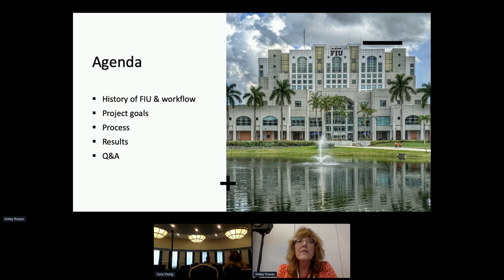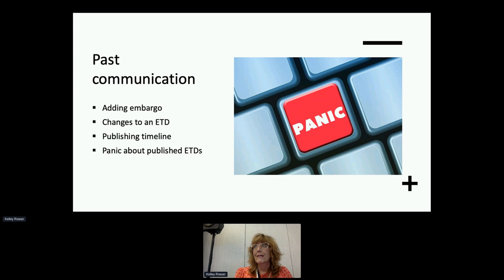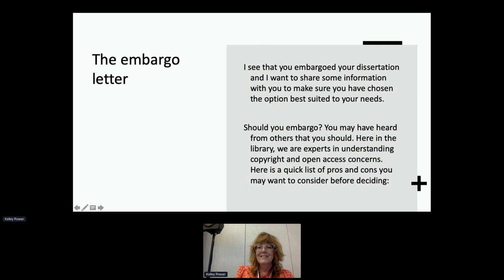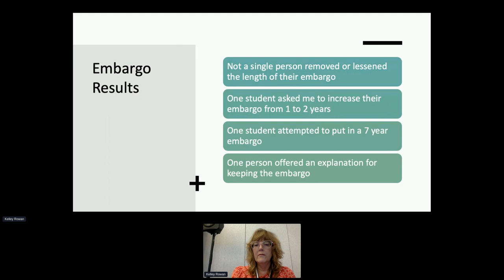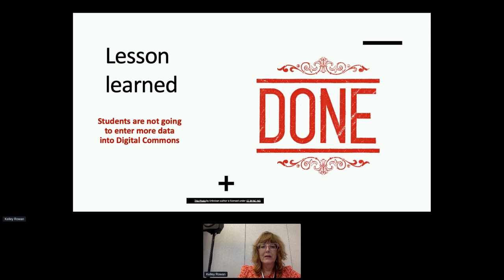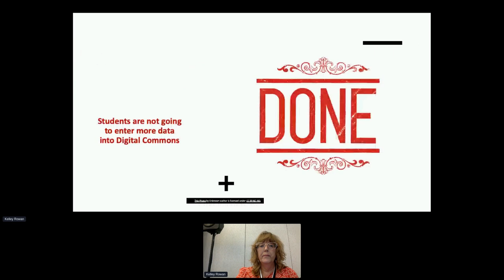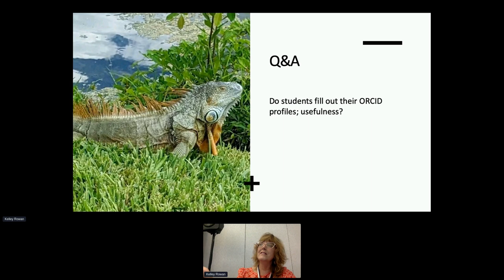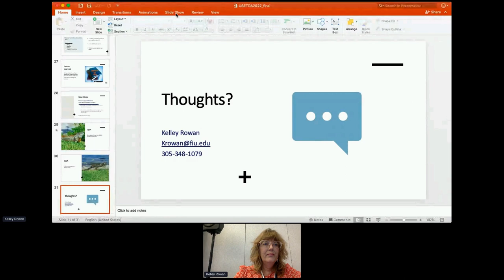Opening a Communication Channel with the ETD Librarian. USETDA 2022.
Opening a Communication Channel with the ETD Librarian.

Presented by Kelley Rowan (Florida International University Libraries). Moderator: Ellen Amatangelo.